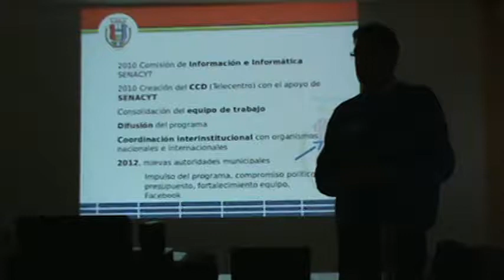Jorge López-Bachiller expone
Patzún, Jorge López-Bachiller expone en la Reunión de la Comisión Información e Informática de la SENACYT celebrada en nuestra Municipalidad